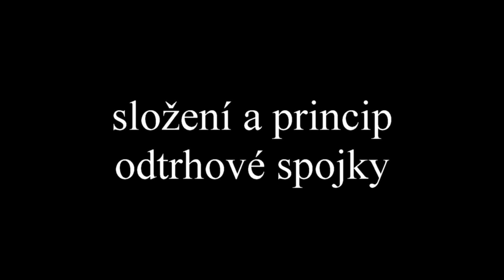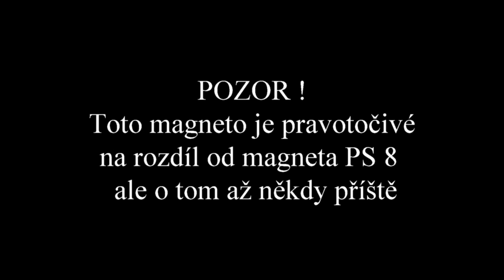Magneto ps 12 odtrhová spojka , složení a princip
Složení odtrhové spojky magneta stříkačky  PS12 a její princip